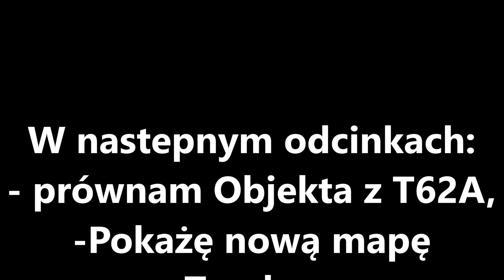World of tanks 8.8 common test Object 140 omówienie + kilka bitew [PL]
Krótkie omówienie objecta 140 oraz kilka bitew na nim.

by TheMasterOOfTANK & loku1990